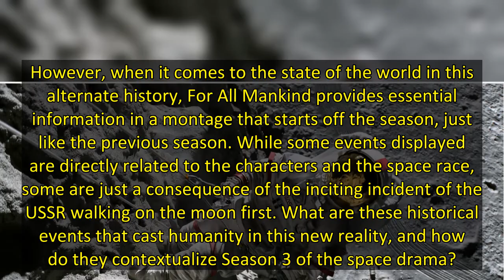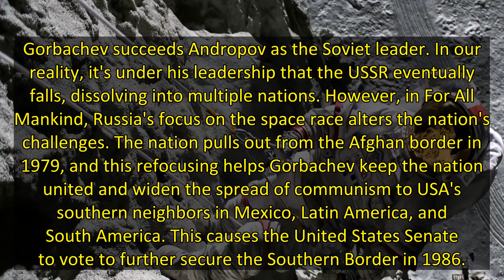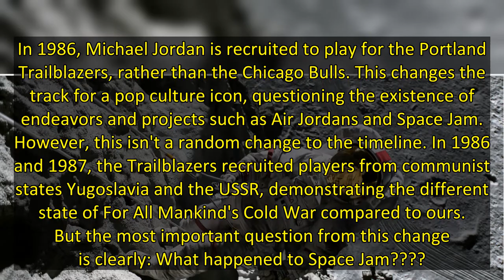How 'For All Mankind' Season 3's Alternate History Differs From Reality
For All Mankind has returned with a premiere that launches ahead almost 10 years to 1992. Thanks to some sweet make-up effects, it's clear that all the astronauts, technicians, and Karen (Shantel VanSanten) have grown and changed in ways that still have yet to be fully revealed.
However, when it comes to the state of the world in this alternate history, For All Mankind provides essential information in a montage that starts off the season, just like the previous season. While some events displ